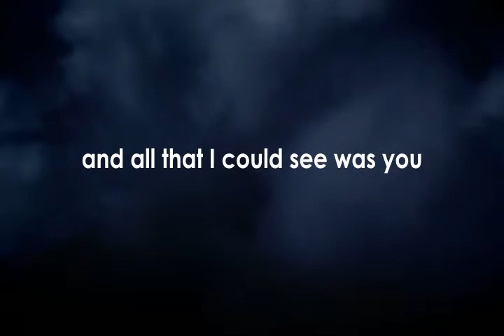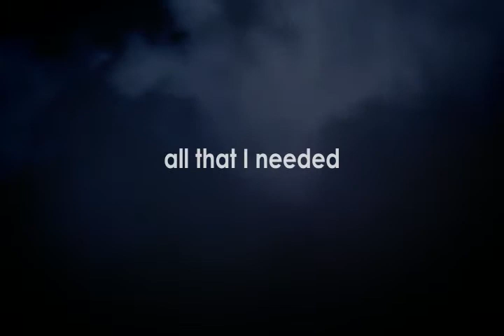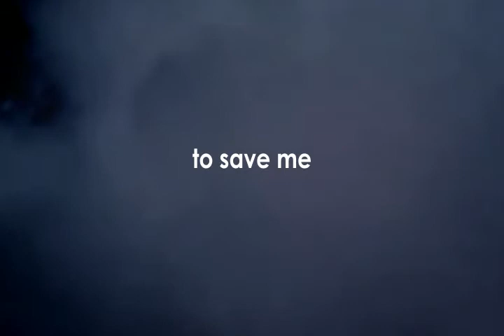PoBitta - How Did You Know - Lyric Video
I wrote this after having a dream about meeting this girl on a plane. In my dream the plane began having problems but i couldn't take my eyes off her. I had met my soul mate on a doomed flight.

 Inspired but sad